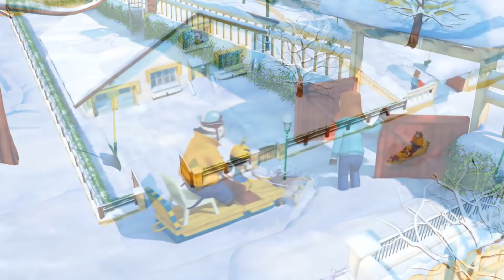A WINTER'S TALE ❄️30 min COMPILATION ☃️ Cartoons | Zou in English